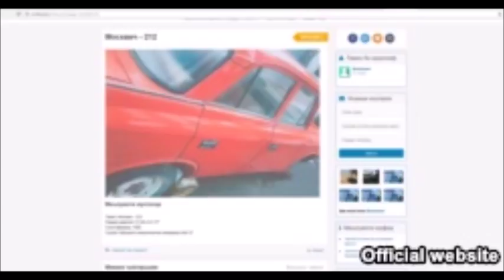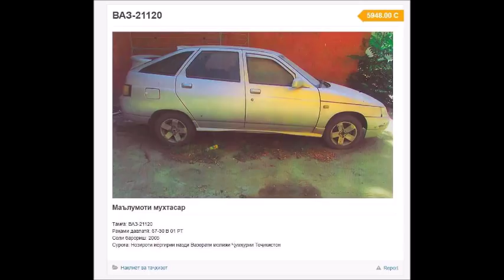Аз "Москвич"-и вазорати энергетика то "Мерседес"-и "Тоҷиксуғурта"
Вазорату идораҳои Тоҷикистон мошинҳоеро ба фурӯш гузоштаанд, ки танҳо таваҷҷӯҳи ду гурӯҳ харидоронро метавонад, ба худ ҷалб кунад: дӯстдорони мошинҳои қадима (раритет) ва тоҷирони оҳанпораро.